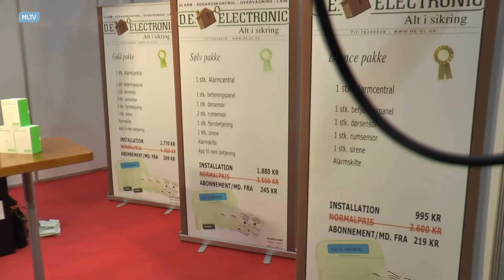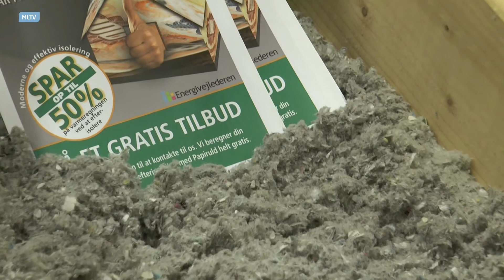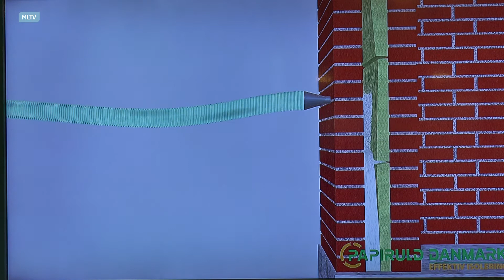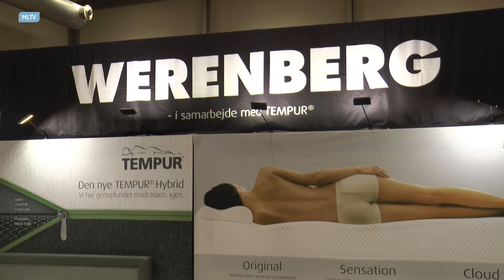Boligmesse i Lillebæltshallen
Vi var en tur forbi boligmessen i Lillebæltshallen.
Her kan i se hvad der kom ud af det.